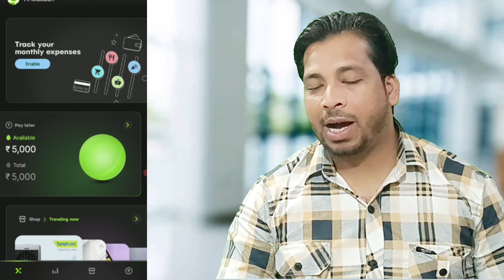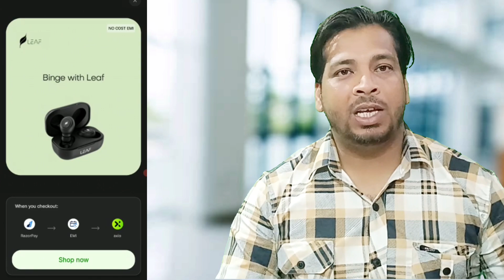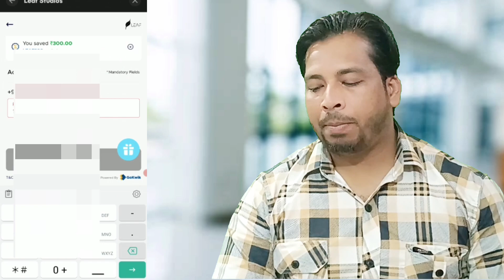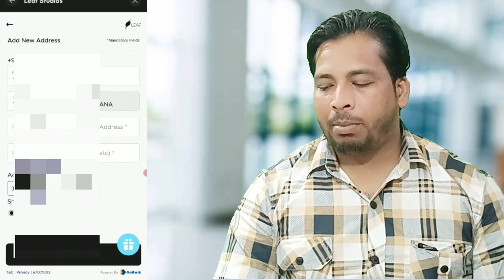pay later app l new pay later app l best buy now pay later apps l buy now pay later no credit check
pay later app 2022
instant
instant loan
fast loans
fast cash loans onlne
instant approval loans need cash today
instant personal loan app
instant cash loan in 1 houn without documents
urgent loan
urgent cash loan without document
instant loan approval
mobikwik loan
auto loan bad credit instant approva
quick cash loan online
best instant loan app
Instant pots
rufilo app
mealthy crisplid
DestonnN0
hate instant oan
instant
online loan app
loan app
dhani app
dhani loan
moneyview
dhani personal loan
paytm
loan
money VIewlOan
money loan aPp
Dersonaoan
snapit loan
cashbean app
student loan app
bajaj experia app
kreditzy
kissht app
instant pots
phonepe loan
rufilo app
mealthy crisplid
cashbean loan
cashe loan
kreditbee app
cashtrain loan app
rbi approved loan apps
dhani instant loan
big loan app
emi loan app
bajaj finserv experia app
real loan app
paperless personal loan
udhaar loan apk
paperless ioan
easycredit loan app
ifl gold ioan app
best student loan app
paytm loan apply online
best loan application
capital one auto finance a
get cash now app
how do i get instant loan
how to take instant loan online
how to get instant personal loan online
how to apply for instant loan
how to get instant loan from

buynowpaylater